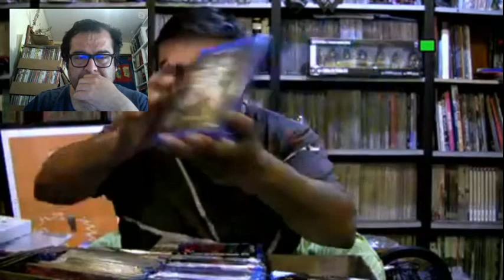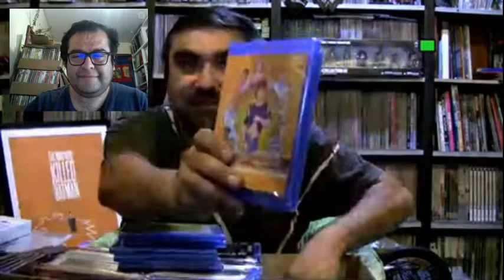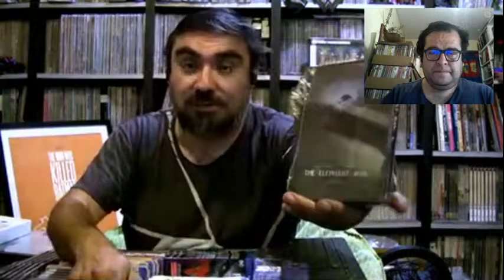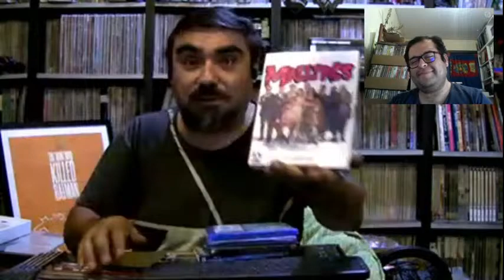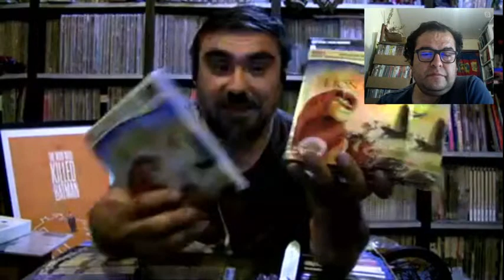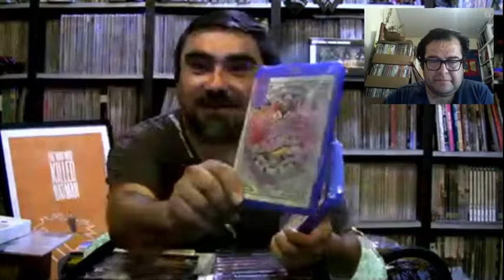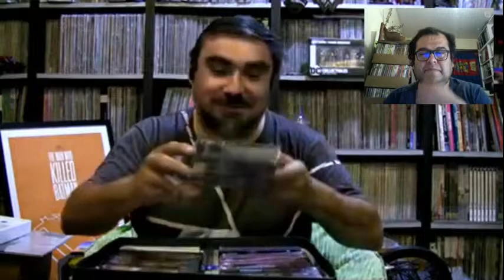Episodio #92 // Unboxing Week Season Finale